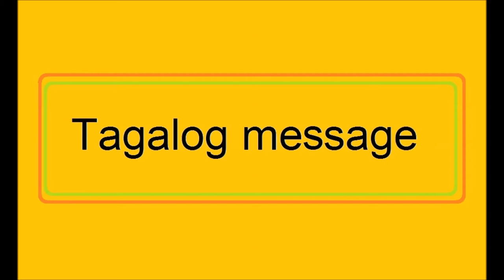Tagalog message (only for short time )